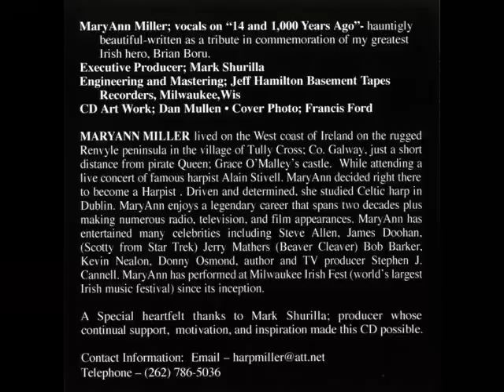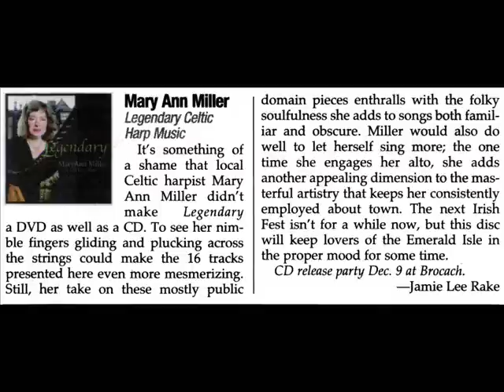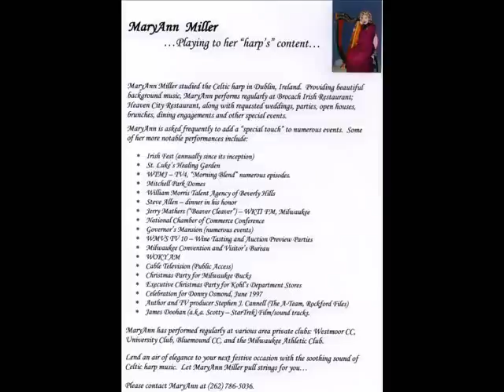MaryAnn Miller - Danny Boy from the new CD "Legendary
Taken from the new Cd by Renowned Celtic Harpist MaryAnn Miller.
MaryAnn lived on the West Coast of Ireland & studied Celtic Harp in Dublin. She holds the Unique distinction as the only Harpist in the world to perform at the worlds largest Irish Music Festival (Milwaukee Irish Fest) every year since its inception (30 years). MaryAnn is considered the Entertainers Entertainer and has performed for celebrities
such as Steve Allen, James Doohan (Scotty Star Trek),Stephen J. Cannell (TV Producer & Author), Jerry Mathers (The Beaver), Donny Osmond, John Inman (PBS "Are You Being Served), The Irish Ambassador & The Irish Tourist board to name a few. This CD is a treasure of classic favorites and some original songs written & performed by MaryAnn with a tribute song to the great Irish High King Brian Boru. MaryAnn also sings on "14 and 1,000 Years Ago" in her hauntingly beautiful voice.  Beautiful timeless music for all occasions. You can find MAryAnn on Ebay or at any of her gigs around & about Eastern Wisconsin.